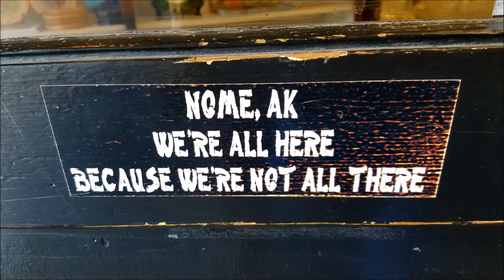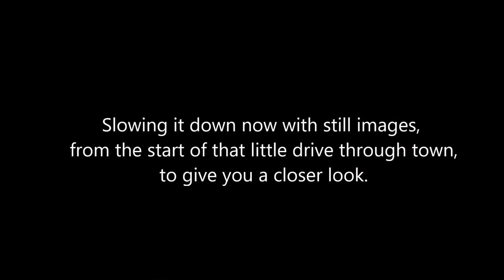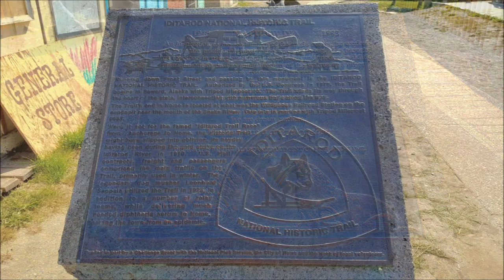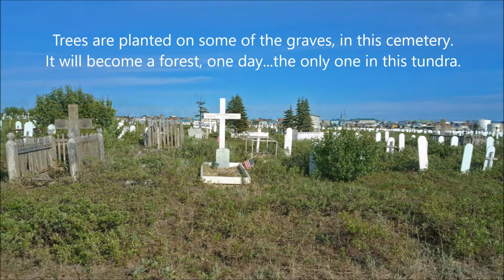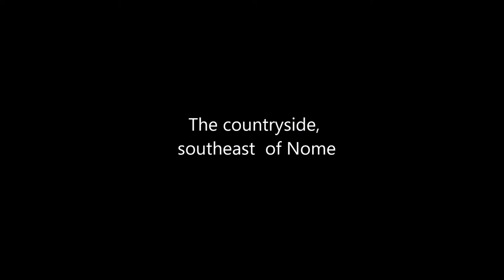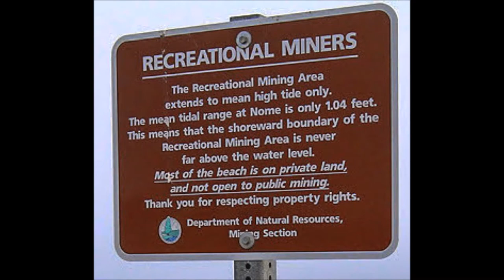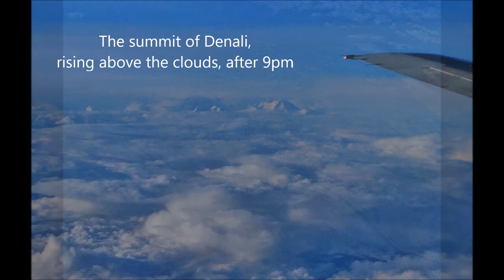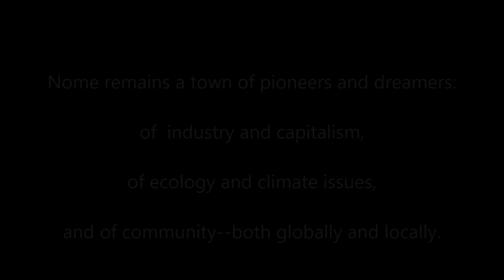Day Trip to Nome, Alaska, with the Mayor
We visited Nome, and had a fantastic time!  When we arrived, we were greeted by the mayor...!!!...Richard Beneville, who took us around. (He doubles his day job as a tour guide for the town he loves.). He is not only knowledgeable about the flora and fauna, and Nome's history and heritage, he is also a retired school administrator, Broadway performer, and military brat who found himself in Alaska over several decades ago, starting off as "selling freezers to the 'Eskimos.'" "True story," as he would say, or "HELLO CENTRAL!" He remains one of our favorite experiences, on this trip.  He is so attentive to the members of his community, who were full of smiles upon seeing him, I noticed, including children who eagerly waved at and called to “Mr. Mayor,” gushing, "Hello Central!" He's such a lovely host; it was as though we were being shown around the beloved town of a good friend.

Though it doesn't look like it, at first glance, Nome's tundra landscape is a trove of animal and plant life. Trees don't grow here, except for the ones planted at the cemetery, so the eye can sweep the horizon. One could easily miss the delicate and yet hardy life, right underfoot. Like the first impression of Nome, one can misjudge, seeing a raggedy town punctuated with seemingly stoic expressions. One could overlook how people have managed to maintain a community where supplies are only flown-in or, if possible, shipped-in. One could miss an exchange of genuinely warm hearty smiles, being intimidated by expressions that are lined by weather, disappointment, and determination.  We were received with sincere hospitality, throughout Nome.

The constituents of Nome are proud of their little town, though it has its struggles--some more painful than others--it is learning to pull together as a community. So, like its landscape, don't brush over it with your perspective, sweeping up your conclusion into a tidy pile that can be disposed of with a shrug of dismissal.  Nome is noble, to me.  Like her mayor, she is unapologetically herself. My day in Nome remains one of my favorite days, during my Alaskan adventure.

0:20  video, driving through town
4:08  still images from drive through town
11:16  “Gold Rush”  -- Port of Nome dredges
14:09  the countryside southeast of town
(Wyatt Earp’s alleged cabin:  15:02)
(Iditarod competitor’s house:  17:19 )
19:18  gold panning on the beach
20:51  the tundra northwest of town
24:36  leaving Nome for Anchorage
26:35  conclusion

3:38  Seppala’s cabin, former home of the Norwegian Leonhard “Sepp” Seppala:

Old St. Joe’s Hall

14:20 - transmission towers

1.  “Hooky with Sloane Hooky with Sloane,” by Bird Creek
2.  “Rural Stride,” by Josh Kirsch/Media Right Productions
3.  “Sawdust,” (repeated at end) by a silent partner
5.  “Modus Operandi (M.O.),” by Wes Hutchinson
7.   “Folk Tap Harp,” by Unicorn Heads
8.   “On My Way Home,” by The 126ers